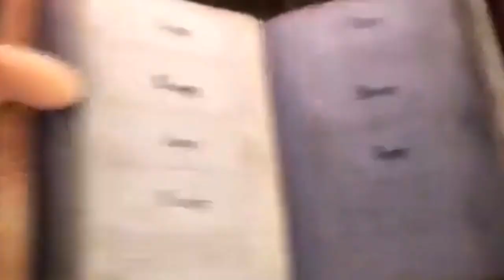Snowwhite II (Lost Trailer)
During the heyday of Disney doing director to videos sequels, during the mid-2000s, they planned for a series of different spin-offs, one of which would've been about the seven dwarfs, how they met, and being a somewhat prequel to snow-white, from 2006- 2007 John Lasseter canceled any sequels that were in development of Disney classics, he was somewhat soft on the spin-offs, but only Tinkerbell emerged from the woodwork. A sprinkle of information was known about plot details of the dwarf spin-off, in 2018 on Vimeo, work in progress of the teaser trailer for the project was unveiled.
Please find and closed the original source.